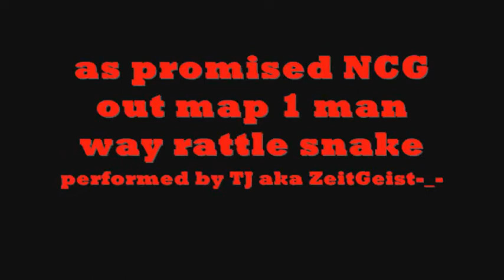Rattlesnake Out of Map Tutorial!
video made by TJ of UCAG